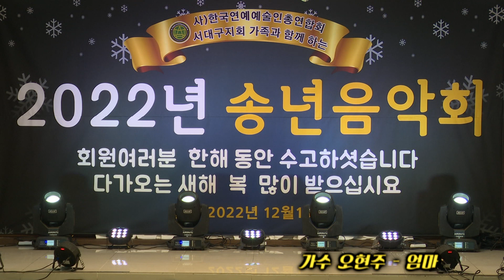가수 오현주 엄마 - 2022년 송년음악회 사) 한국연예예술인총연합회 서대구지회